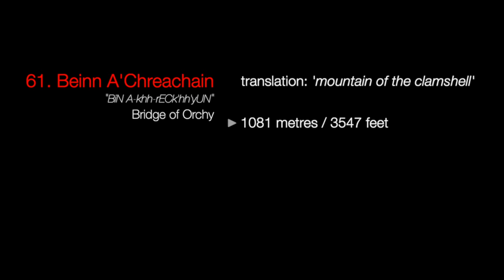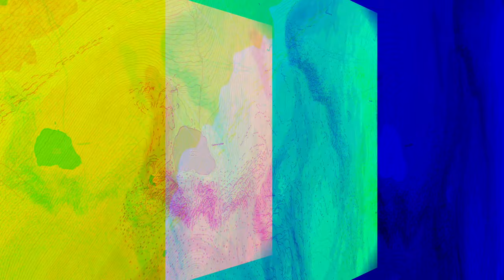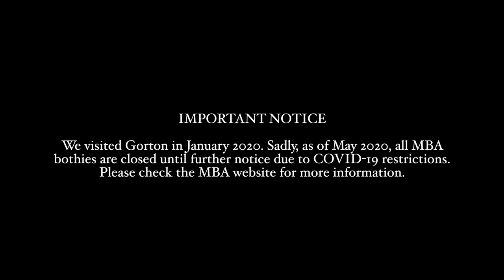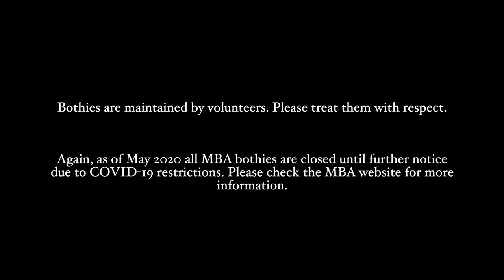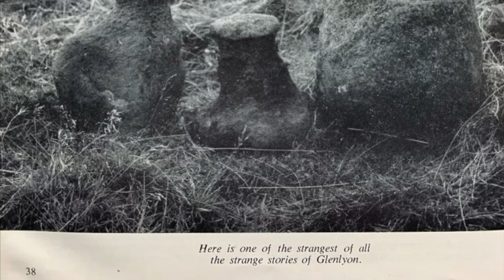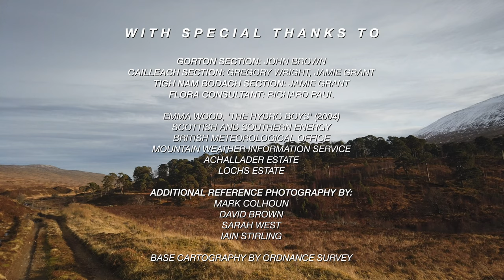S1 E22 “Over the Wall” (Beinn a'Chreachain)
In ‘Over the Wall’ we complete the Great Wall of Rannoch by climbing Beinn a’Chreachain, its highest and finest viewpoint. We’ll also visit remote Gorton and its historic bothy on the edge of Rannoch Moor, reforge a path through the ancient Wood of Crannach, pass through the domain of the mythical Cailleach, investigate the unbroken pagan ritual of Tigh nam Bodach, conclude our look at hydropower in Scotland with a trip to remote Loch Lyon and review the MSR TrailBase Water Filter Kit.